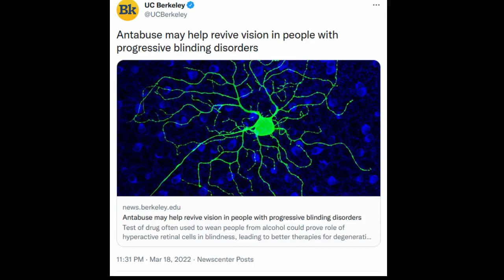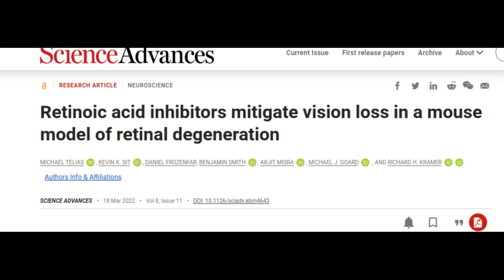Antabuse (Disulfiram) may help revive vision in people with progressive blinding disorders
Researchers at the University of California, Berkeley, have found that a drug once widely used to wean alcoholics off of drinking helps to improve sight in mice with retinal degeneration.

Image credit: Shubhash Yadav, Kramer lab

Research paper: Retinoic acid inhibitors mitigate vision loss in a mouse model of retinal degeneration